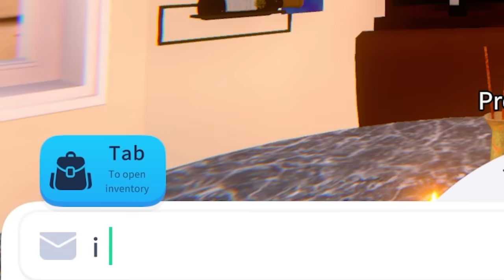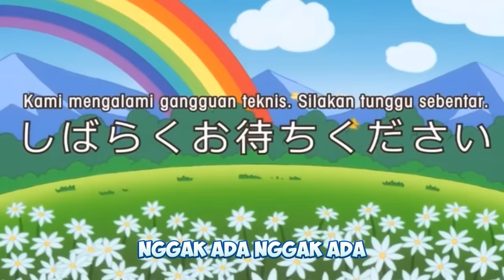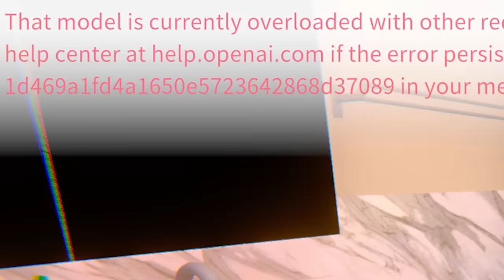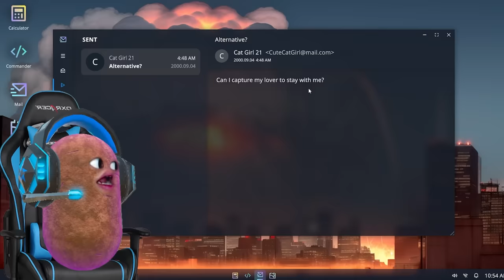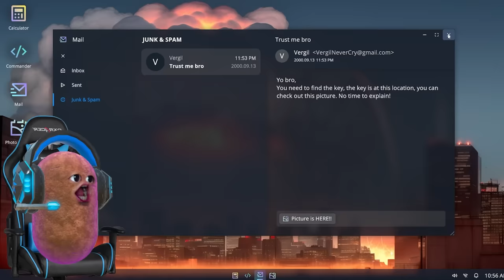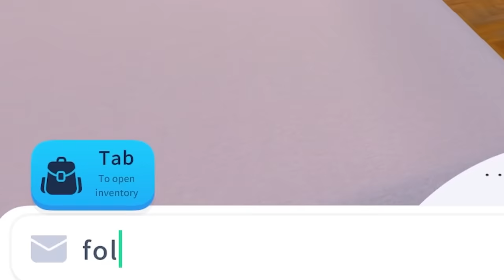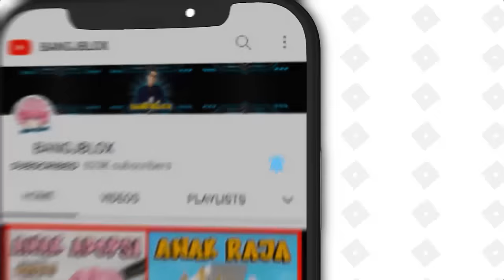KETIKA ATUN & MOMON MENIKAH !! INILAH YANG TERJADI !!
Link Game : Yandere AI Girlfriend Simulator

BrookHaven rp
RolePlay Brookhaven
Horror Brookhaven
Brookhaven Indonesia